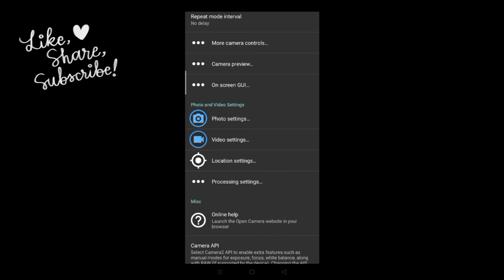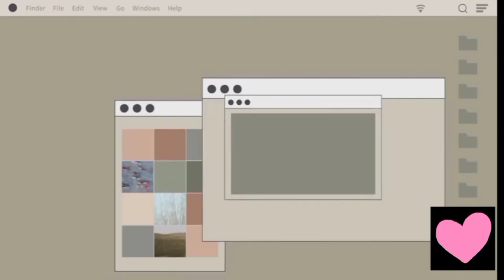How to set-up BM800 Mic Condenser and V8 Sound Card - focused on phone to phone set-up.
MYMP | You Got It All | Official Lyric Video (C)2016 Ivory Music & Video, Inc.

originally by The Jets

Title: You got it all
Artist: MYMP
Album: New Horizon
Released: 2006
Genre: Pop

ERRATUM:
The usb cord for computer should be connected to charging instead of the accompany music. I will try to make another step by step video on how to set-up v8 sound card using a laptop or computer.

Timecodes
0:00 Intro
0:17 Unboxing
3:55 Setting Up BM800 mic condenser
5:06 Setting Up V8 sound card using phone to phone
6:59 Open Camera App
7:42 Recording without the BM800 mic condenser
9:01 Recording using BM800 mic condenser and V8 sound card

For testing purpose only.